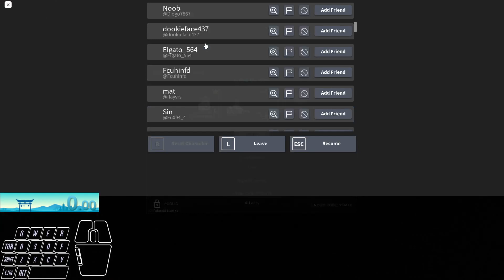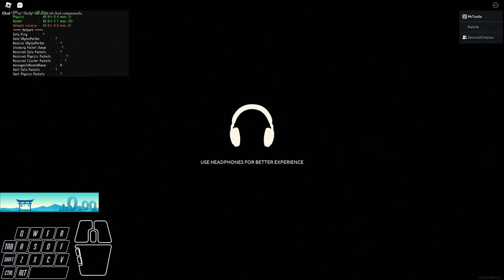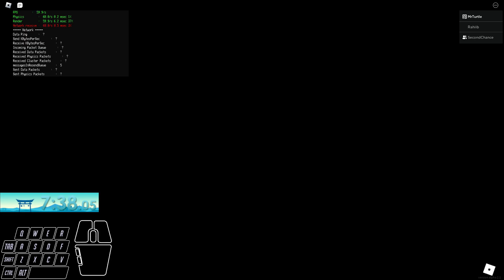Speedrunnin With Randoms Part 1 (Apeirophobia)